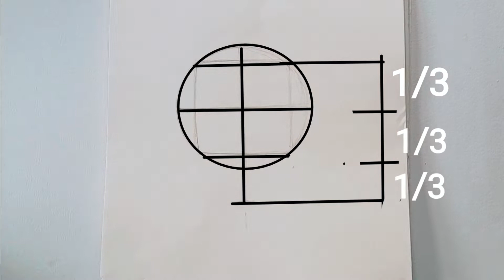Half of the face is covered with hair || How to draw a girl face Step by Step || Pencil sketch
About video
Hello friends welcome back to my channel in this video I am draw a girl face with pencil step by step I hope you like this video If you like this video give it a big thumbs 👍 up and do subscribe my channel and press the bell icon for get my latest art videos.